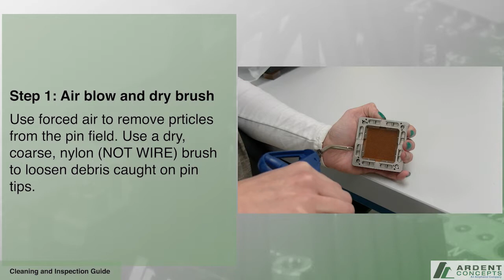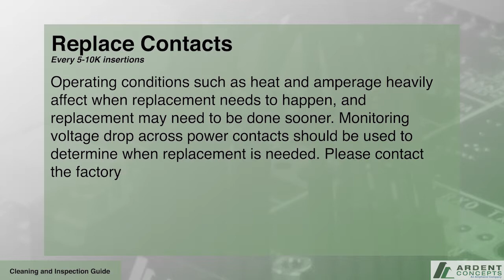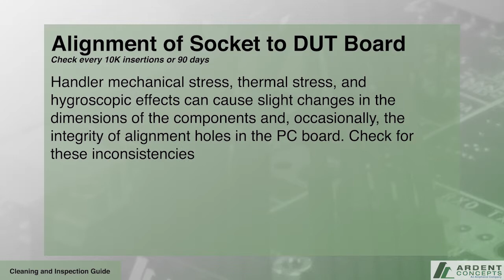BGA LGA Quick Cleaning and Inspection Guide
This short video provides a brief overview of the inspection guidelines and cleaning methods for Amphenol Ardent Concepts' BGA/LGA test sockets. It also includes a visual demonstration of proper cleaning methods.